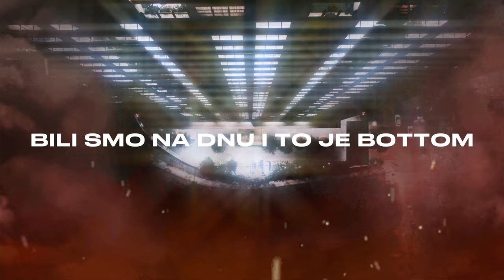HRICBE - PRATI ME (OFFICIAL LYRICS VIDEO)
GELATO DREAMS ENTERTAINMET  -

HRICBE - PRATI ME - PRODUCED BY (LATENIGHTPRADA)

✔️ Did you follow us on INSTRAGRAM ? 👇🏼
👉🏼 Turn on the 🔔 to be notified for the latest projects .

🎵 Produced By: Latenightprada
🎵 Beat By: Latenightprada
🎵 Mix : Latenightprada
🎵 Lyrics By: Hricbe
🎵 Studio Rec: GELATO DREAMS
🎵 Master : Ploki
🎥 Video By: GELATO VISUALS

✔️ Published by : GELATO DREAMS